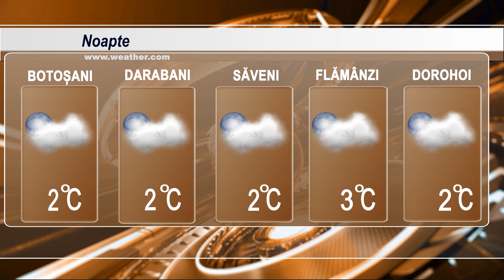METEO 28 aprilie 2023 TELEM Botosani